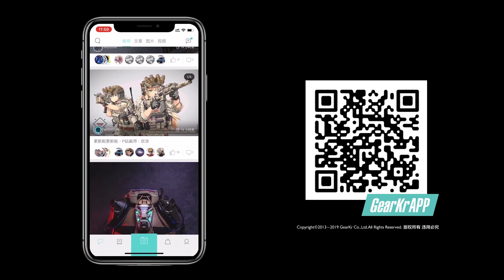REGEAR / Cyre Precision作战软壳，G3全天候作战服